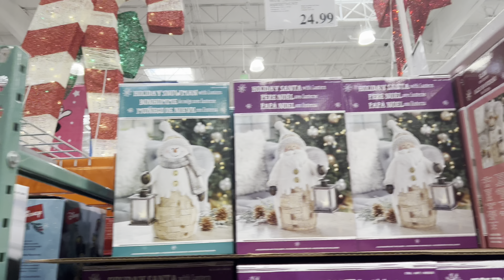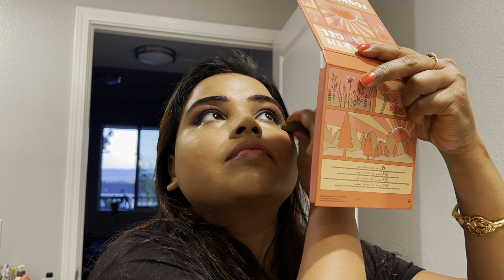California তে Diwali Mela, 2022